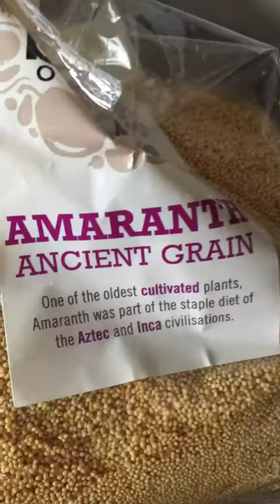19 of June 2017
A hot day at home